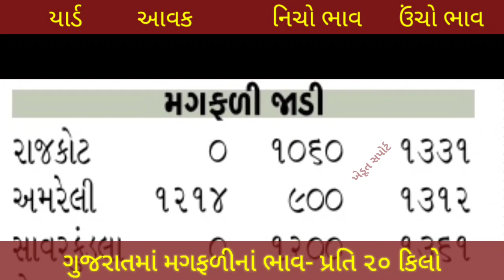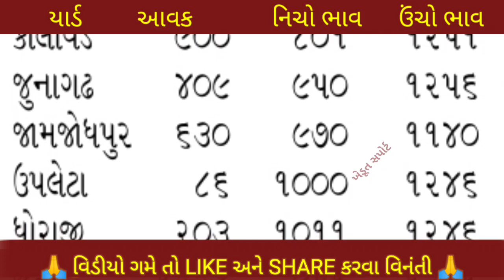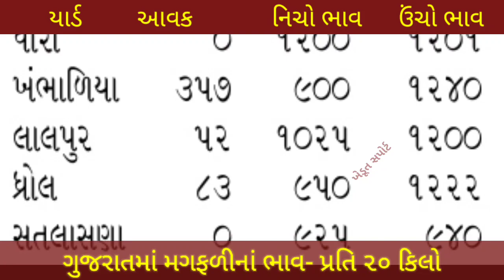ગુજરાતનાં યાર્ડોમાં મગફળીનાં તાજાં ભાવ | 07.05.2022 | Groundnut Price in Gujarat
This video contains, Groundnut price in all Marketing yards in Gujarat. ગુજરાત ના બધા યાર્ડમાં આજે મગફળીનો ભાવ